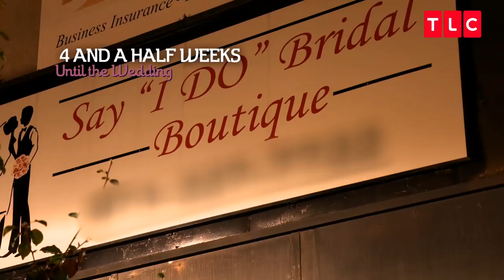What Do You Think About This Bride's Dress? Belt Or No Belt?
Say Yes: Wedding SOS | Saturdays at 9/8c
Stephanie and George disagree on the color of her wedding dress belt.